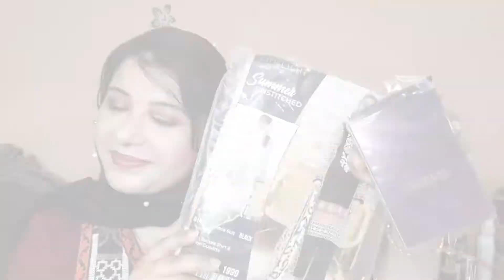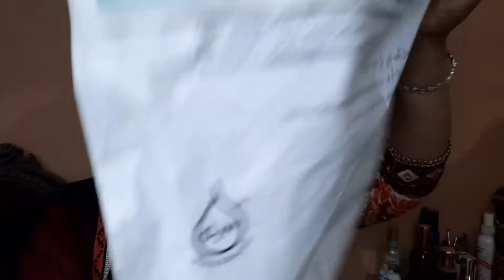Lime lighte clothes and nightingale perfume review By beautifully blessed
Hello beautifuls how are you today hope your doing fine and happy with your life.
So on today's video let's discuss

I bought this dress 👗 for 1999Rs

And the perfume 😍 is 1800Rs